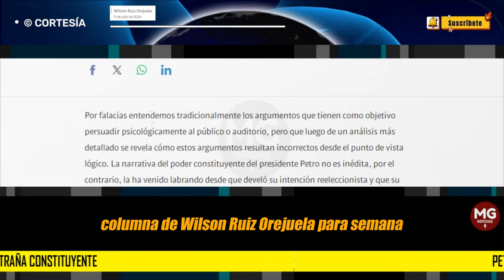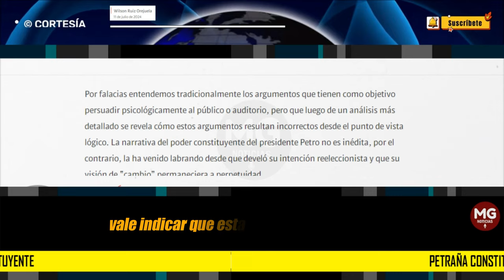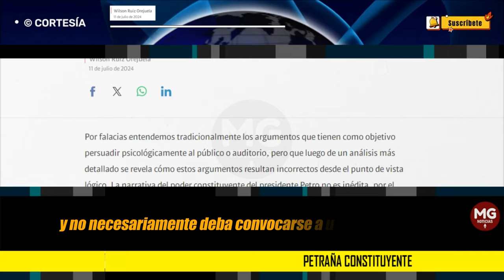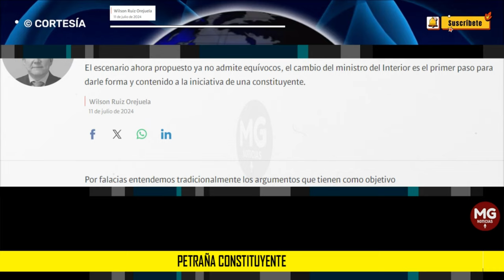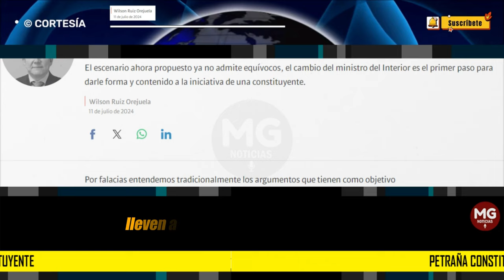PETRAÑA CONSTITUYENTE 🚨 Columna Wilson Ruiz Orejuela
El escenario ahora propuesto ya no admite equívocos, el cambio del ministro del Interior es el primer paso para darle forma y contenido a la iniciativa de una constituyente.
columna WILSON RUIZ OREJUELA para SEMANA